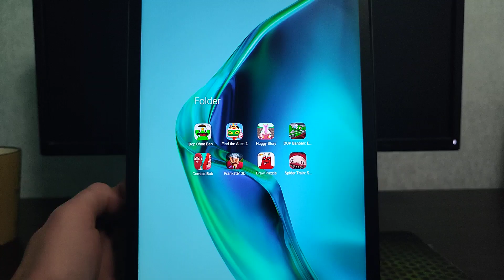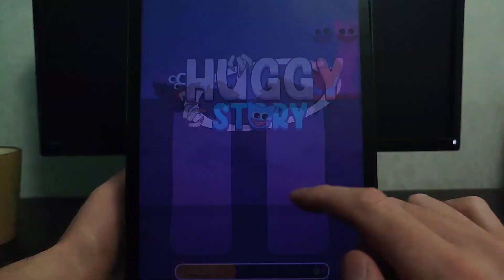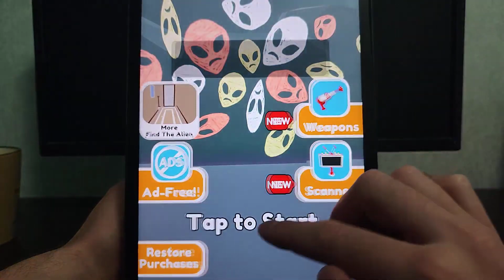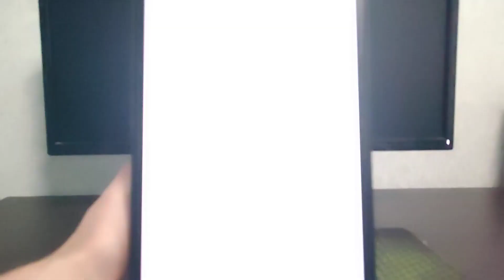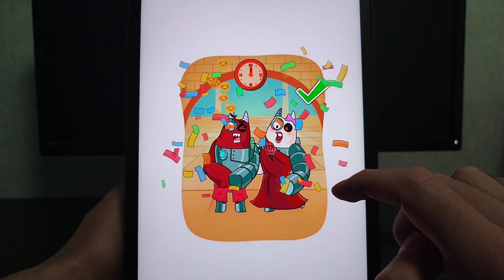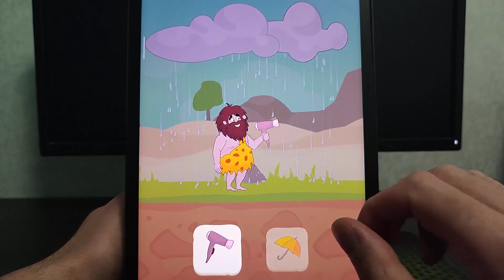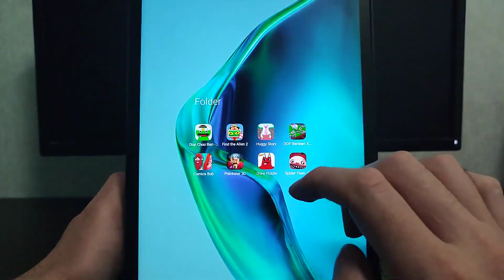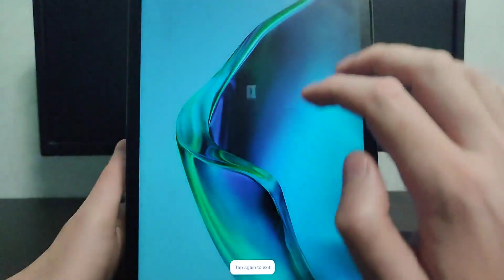Find the Alien 2,Dop Choo Banban,Huggy Story,DOP Ban Delete One Part,Comics Bob,Prankster 3D,Draw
Minecraft,Roblox,Angry Birds 2,Pixel Combat,Rainbow Craft Survival,Zombie Harvest,Horrorfield